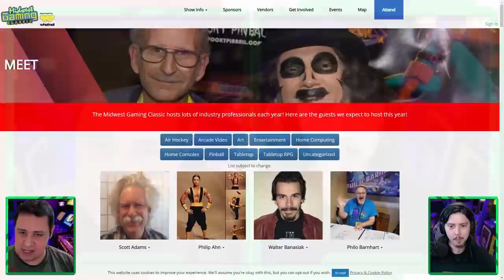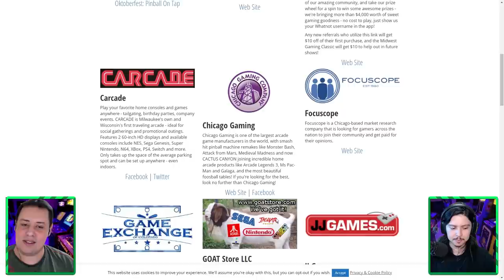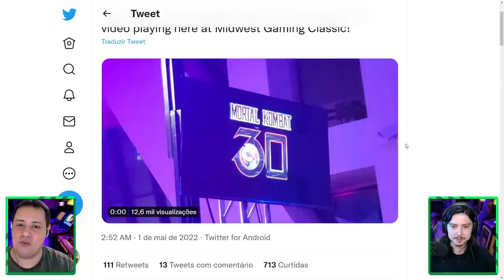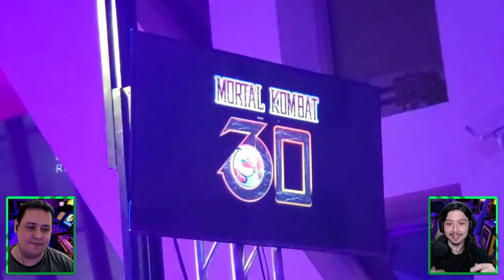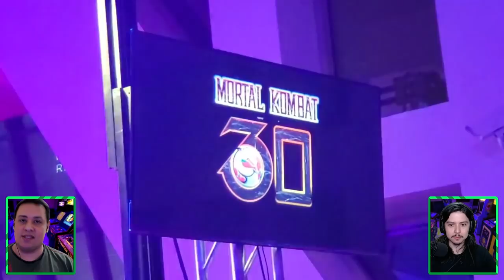EITA! NOVO LOGO DOS 30 ANOS DE MORTAL KOMBAT APARECE EM EVENTO E MAIS! VEM VER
Nosso PC Gamer:
VGA: NVIDIA GeForce RTX 3070ti
Proc: Intel Core i5 10600k 4.1Ghz
Mobo: Asus Z490M Plus
Microfone: HYPERX QuadCast
SSD: TeamGroup T-Force Delta 500gb
Fonte: Corsair TX850 W